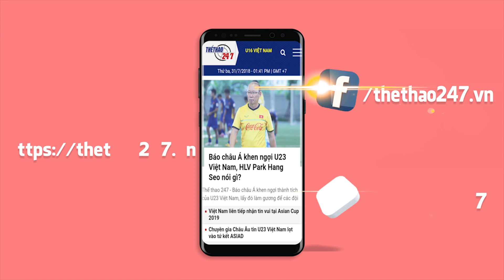AFF Cup 2018: Đội tuyển Việt Nam tập trên sân 'cứng như bê tông' ở Lào